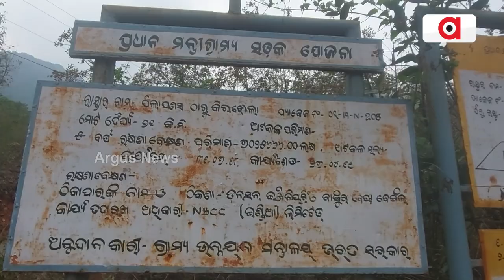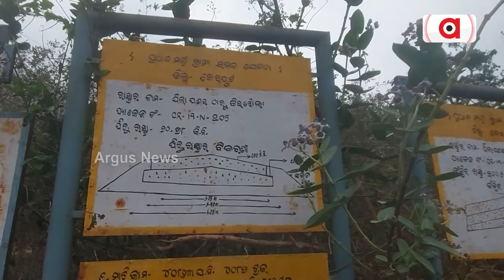କୋରାପୁଟ କିରାଝଲା ଗାଁରେ ଗଡିପାରୁନି ବିକାଶର ରଥ | Koraput | Argus News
ଦିନେ ଏହି ଗାଁ ମାଓଗଡ଼ ରୂପେ ଥିଲା ପରିଚିତ । ଆଜି ମୁଖ୍ୟସ୍ରୋତକୁ ଫେରିଛି ସତ । କିନ୍ତୁ ଦୀର୍ଘ ବର୍ଷ ପରେ ବି ଏଠାକୁ ଗଡିପାରୁନି ବିକାଶର ରଥ । ଆମେ କହୁଛୁ କୋରାପୁଟ ଜିଲ୍ଲା ନାରାୟଣପାଟଣା ବ୍ଲକ ତେନ୍ତୁଳିପଦର କିରାଝଲା ଗାଁ କଥା ।